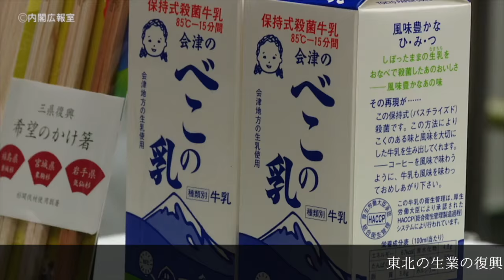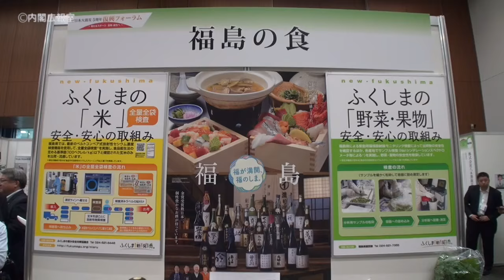東日本大震災５周年復興フォーラム―平成28年6月5日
安倍総理は都内で開催された東日本大震災５周年復興フォーラムを訪問しました。宮城県多賀城高校の生徒と交流した後、出展企業のブースを視察するとともに、女性起業家の方々との座談会を行いました。
総理の一日「東日本大震災５周年復興フォーラム」はこちら⇒